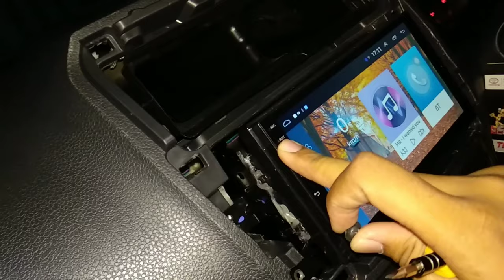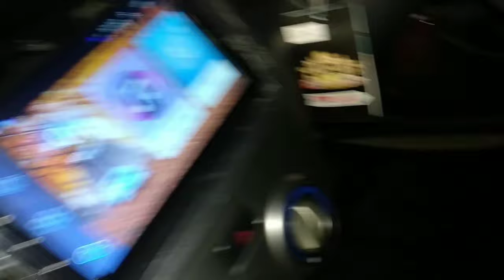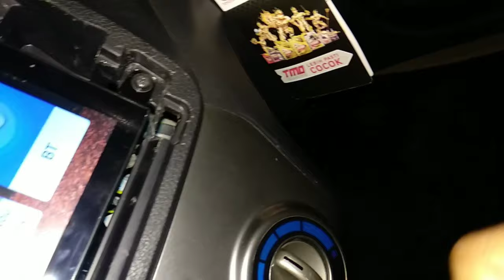Cara pasang head unit android China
Cara pasang head unit atau double din android China di mobil agya menjadi mewah seperti Alphard